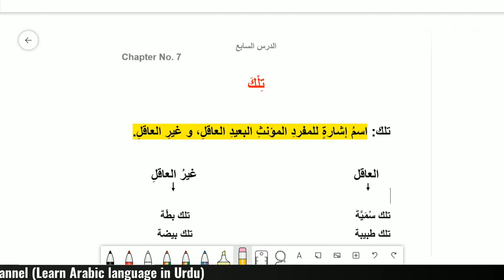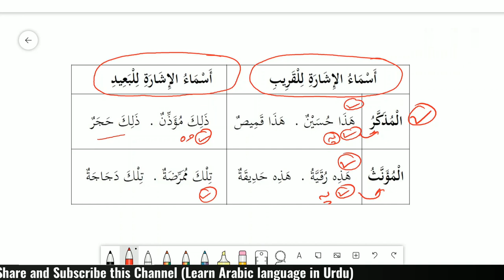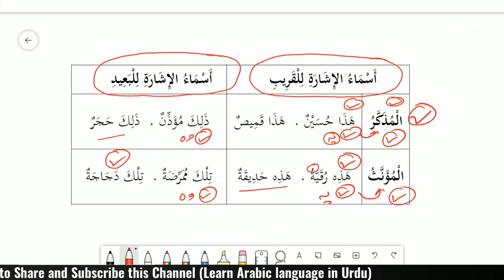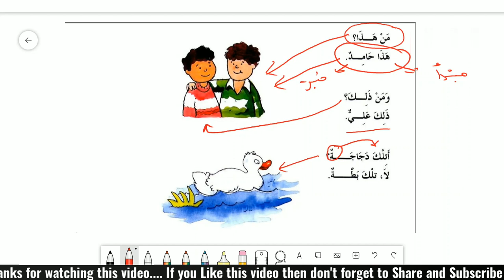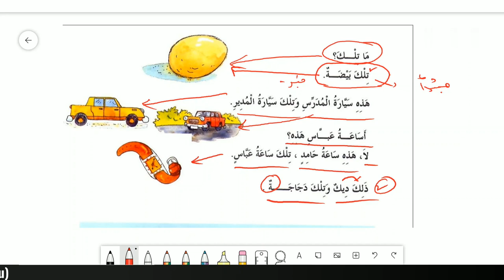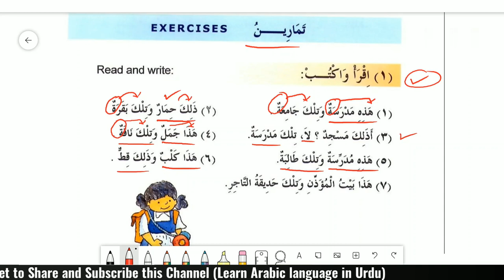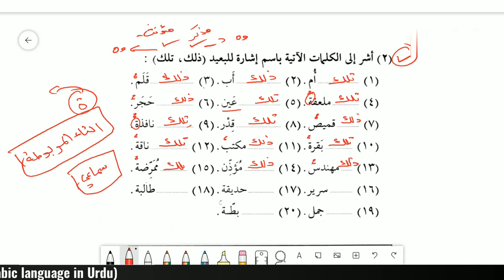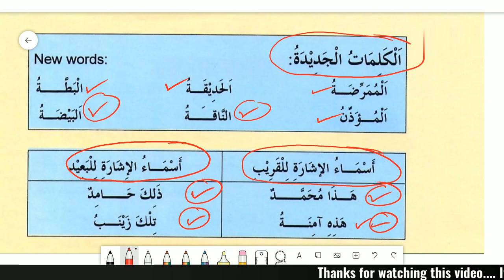Learn Arabic In Urdu | Madina Book 1 | Chapter No. 7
Learn Arabic in Urdu, Learn Arabic in Hindi, Arabic made easy, Learn Arabic fast